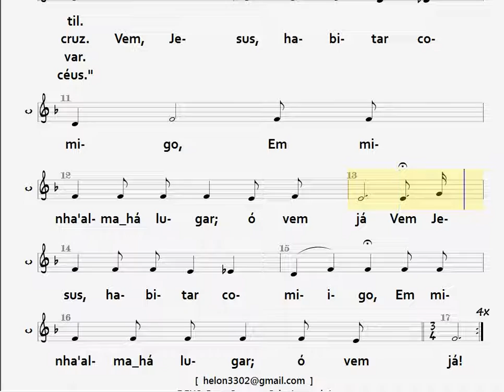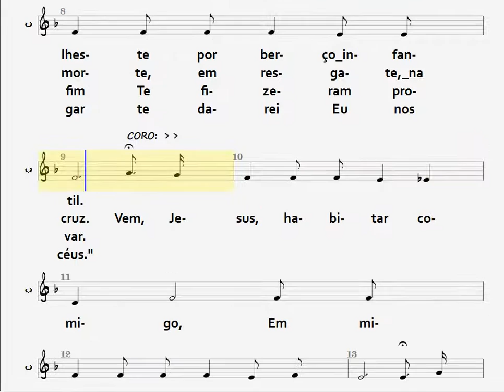31- LUGAR PARA CRISTO - CONTRALTO